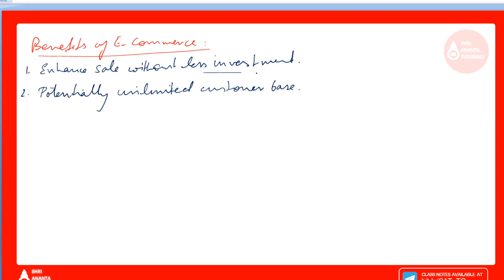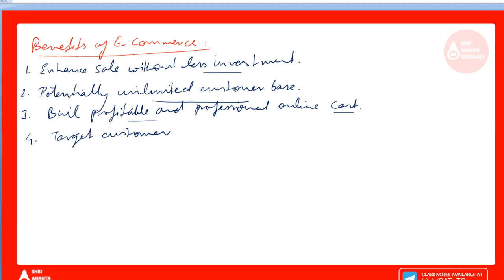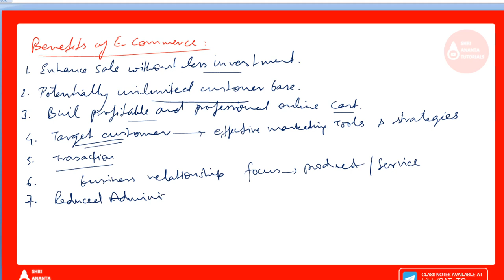Benefits of E-Commerce I Services of Internet I Shri Ananta Tutorials - Technical